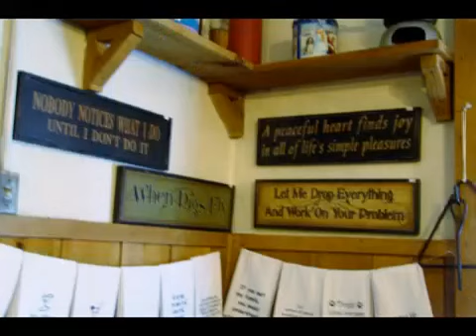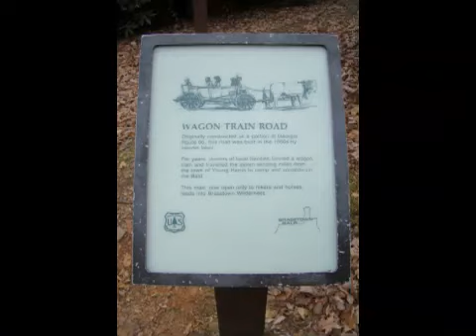East Point First Baptist Church Apple Trip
Pictures of our annual trip to North Georgia to enjoy the changing of the leaves, and the apples.